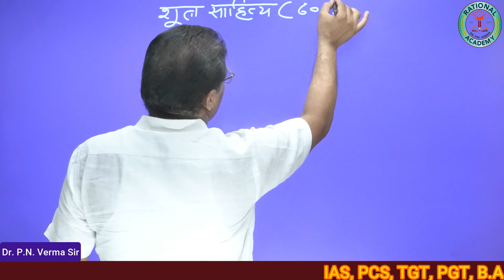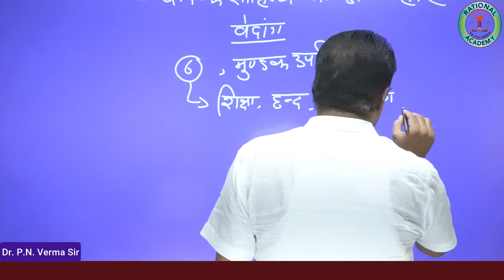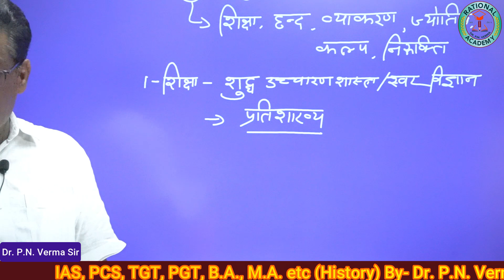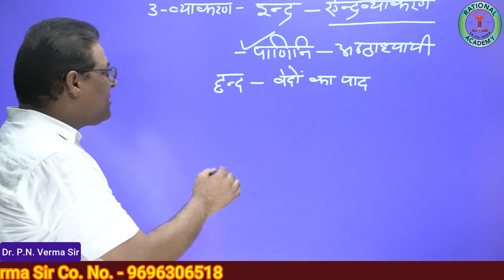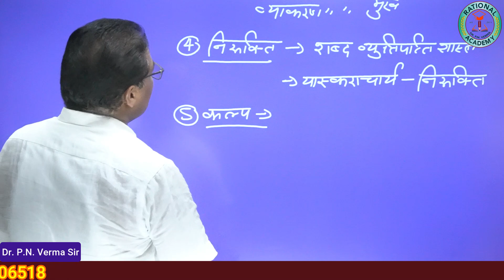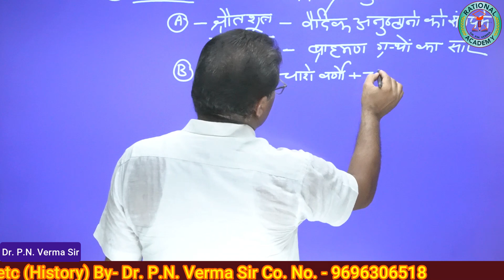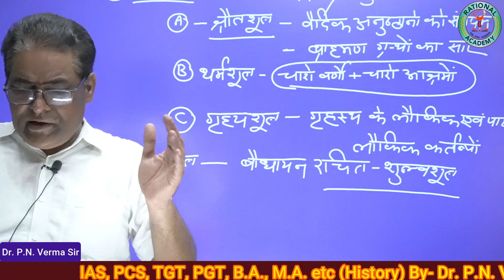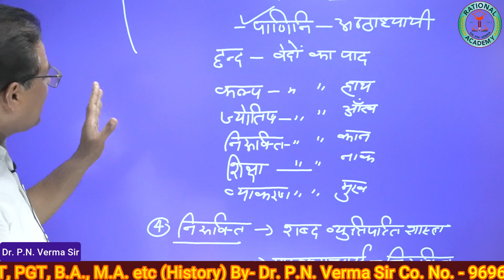Lecture no-06 IAS- PCS ,TGT- PGT ,B.A.- M.A. ( HISTORY ) इतिहास By- Dr. P.N. Verma Sir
IAS-PCS
इस लेक्चर में हम लोग सामवेद ,यजुर्वेद ,और अथर्ववेद पर चर्चा करेंगे।
# Motivational video#वैदिक साहित्य#वैदिक संस्कृति#

Thanku For Watching This Video...If You Enjoy This Video So Give This Video A Like Pls.